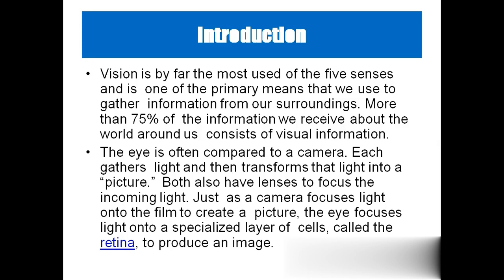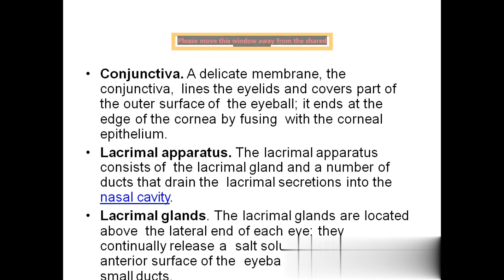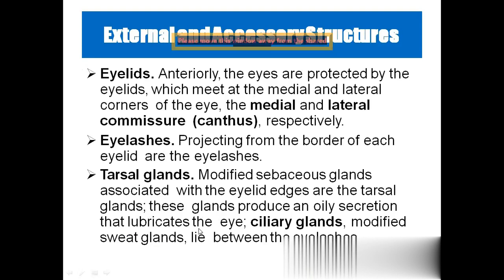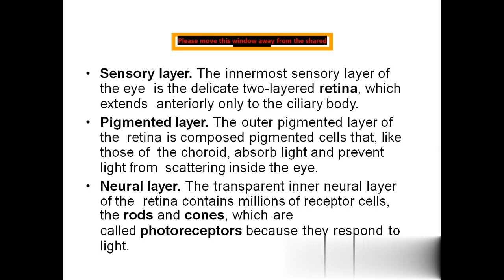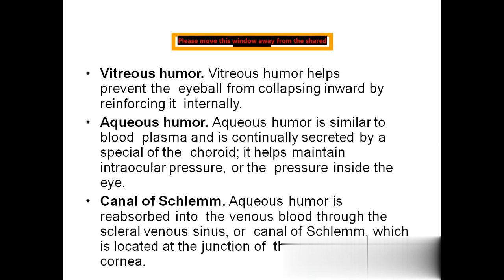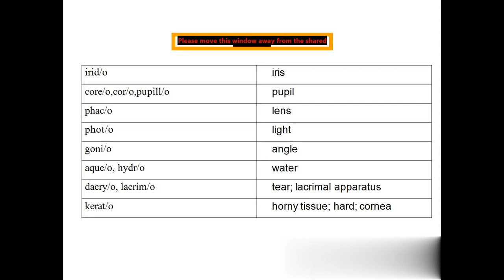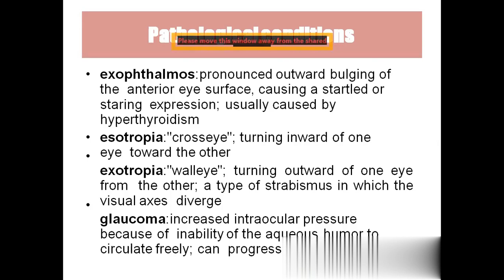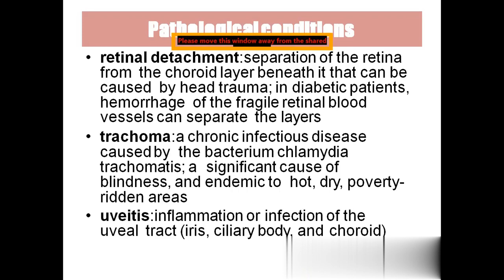Eye ANATOMY PHYSIOLOGY MEDICAL TERMINOLOGY PATHOLOGY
The human eye is a sense organ that reacts to light and allows vision. Rod and cone cells in the retina are photoreceptive cells which are able to detect visible light and convey this information to the brain. Eyes signal information which is used by the brain to elicit the perception of color, shape, depth, movement, and other features. The eye is part of the sensory nervous system.

Similar to the eyes of other mammals, the human eye's non-image-forming photosensitive ganglion cells in the retina receive light signals which affect adjustment of the size of the pupil, regulation and suppression of the hormone melatonin, and entrainment of the circadian rhythm.[1]
Humans have two eyes, situated on the left and the right of the face. The eyes sit in bony cavities called the orbits, in the skull. There are six extraocular muscles that control eye movements. The front visible part of the eye is made up of the whitish sclera, a coloured iris, and the pupil. A thin layer called the conjunctiva sits on top of this. The front part is also called the anterior segment of the eye.

The eye is not shaped like a perfect sphere, rather it is a fused two-piece unit, composed of an anterior (front) segment and the posterior (back) segment. The anterior segment is made up of the cornea, iris and lens. The cornea is transparent and more curved, and is linked to the larger posterior segment, composed of the vitreous, retina, choroid and the outer white shell called the sclera. The cornea is typically about 11.5 mm (0.45 in) in diameter, and 0.5 mm (500 μm) in thickness near its center. The posterior chamber constitutes the remaining five-sixths; its diameter is typically about 24 mm (0.94 in). The cornea and sclera are connected by an area termed the limbus. The iris is the pigmented circular structure concentrically surrounding the center of the eye, the pupil, which appears to be black. The size of the pupil, which controls the amount of light entering the eye, is adjusted by the iris' dilator and sphincter muscles.

Light energy enters the eye through the cornea, through the pupil and then through the lens. The lens shape is changed for near focus (accommodation) and is controlled by the ciliary muscle. Photons of light falling on the light-sensitive cells of the retina (photoreceptor cones and rods) are converted into electrical signals that are transmitted to the brain by the optic nerve and interpreted as sight and vision.

Size
The size of the eye differs among adults by only one or two millimetres. The eyeball is generally less tall than it is wide. The sagittal vertical (height) of a human adult eye is approximately 23.7 mm (0.93 in), the transverse horizontal diameter (width) is 24.2 mm (0.95 in) and the axial anteroposterior size (depth) averages 22.0–24.8 mm (0.87–0.98 in) with no significant difference between sexes and age groups.[2] Strong correlation has been found between the transverse diameter and the width of the orbit (r = 0.88).[2] The typical adult eye has an anterior to posterior diameter of 24 mm (0.94 in), and a volume of 6 cubic centimetres (0.37 cu in).[3]